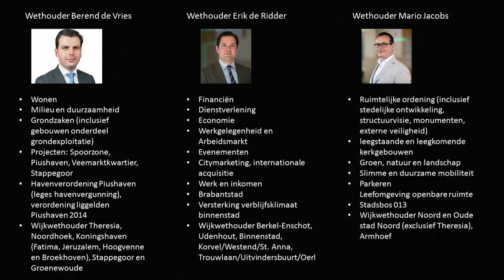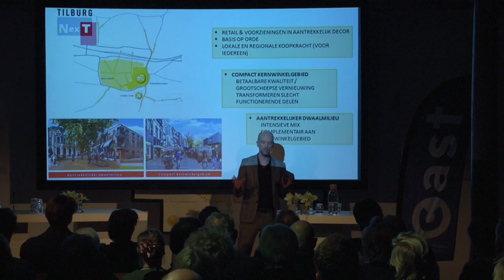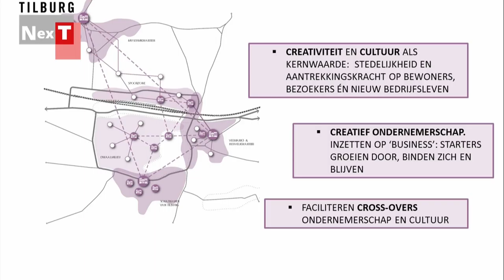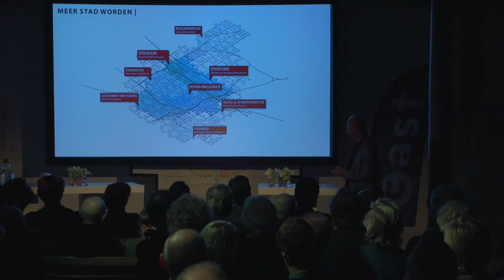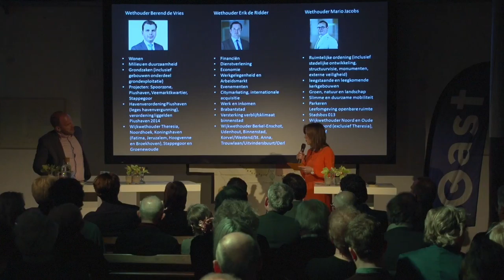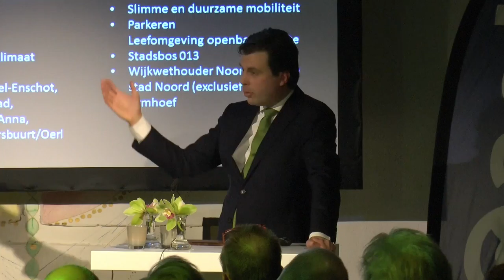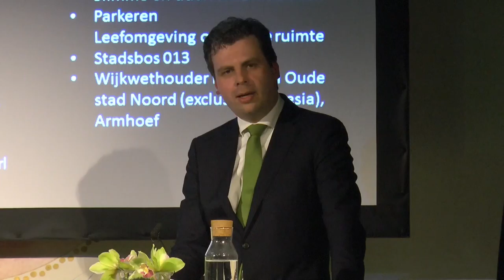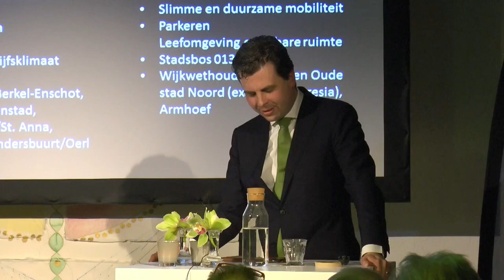Cast in Actie: Blik op de Tilburgse binnenstad – Stadsgesprek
Afgelopen december werd een nieuwe (concept)visie voor de binnenstad gelanceerd: “Tilburg Next, de binnenstad van Tilburg is klaar voor de 21ste eeuw.” Op welke wijze wil Tilburg zijn binnenstad en de economie er van versterken? Hoe kan de ruimtelijke inrichting van de binnenstad hieraan bijdragen? Maar ook: hoe wil Tilburg zijn binnenstad positioneren ten opzichte van de andere grote Brabantse steden?

Op woensdag 15 februari neemt CAST met u deze visie onder de loep.